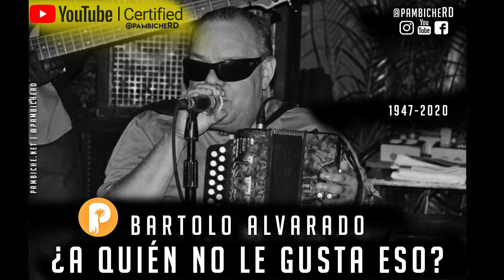El Ciego De Nagua - A Quién No Le Gusta Eso (Audio En Vivo) | Pambiche.Net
Pambiche.Net